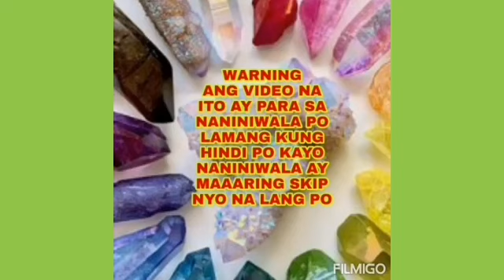ISANG BESES MO LANG GINAWA ITO AT HINDI KA KAILAN MAN NA UUBUSAN NG PERA-APPLE PAGUIO7